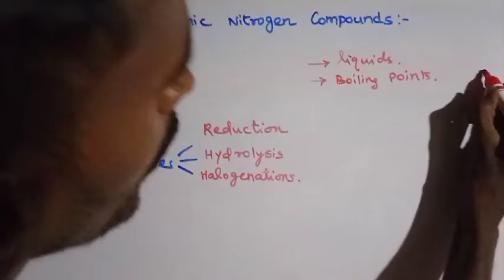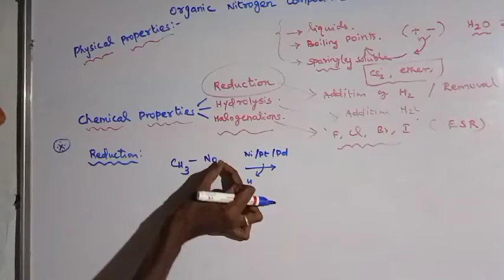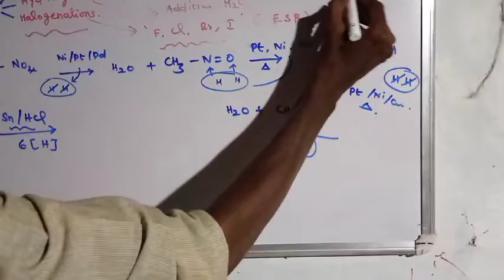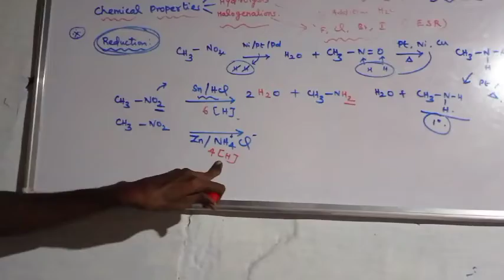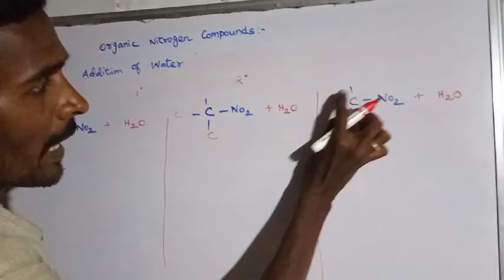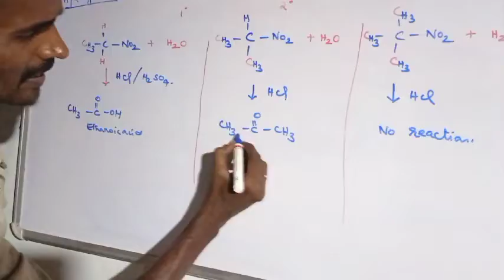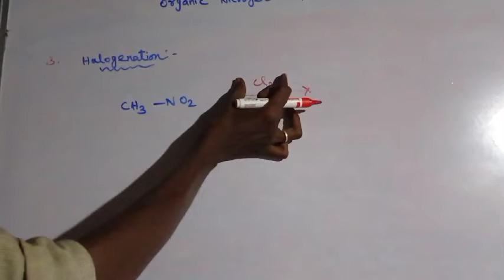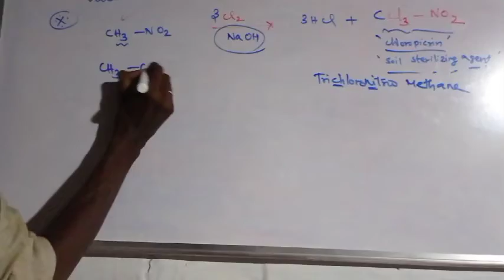Chemical Properties of Nitro compounds...